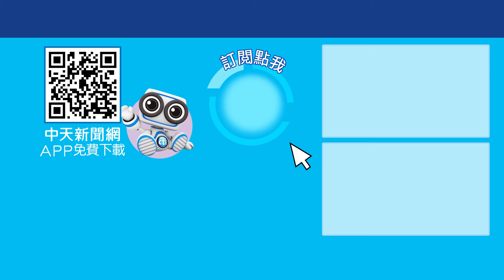《黑神話：悟空》太紅! 如果是同樣預算條件...台灣做得出來嗎? 今晚聊點有用的 ctiplus 20240823 ‪@中天2台ctiplusnews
《黑神話：悟空》持續掀起討論，傳出開發成本至少高達3、4億人民幣，台灣遊戲圈也開始出現有人討論，為什麼台灣做不出來類似的東西？網紅「呱吉」邱威傑分析認為，台灣本來就不用做一樣的事，但此話一出就被網友狂酸，那領了200億的數發部，又能做出什麼呢？完整精彩內容，鎖定周一至周五晚六點，中天二台《今晚聊點有用的》。